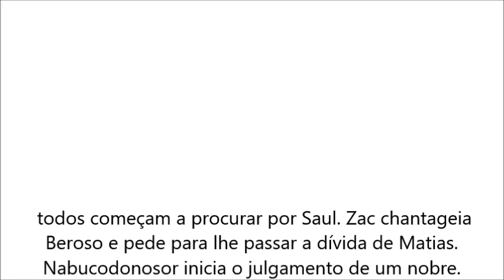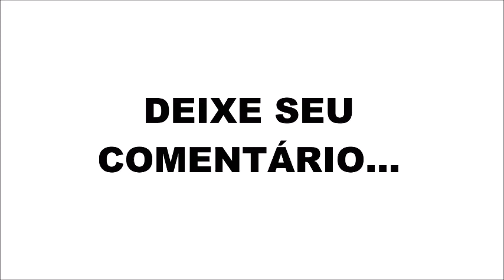O Rico e Lázaro, 14/09, Zac chantageia Beroso e pede para lhe passar a dívida de Matias